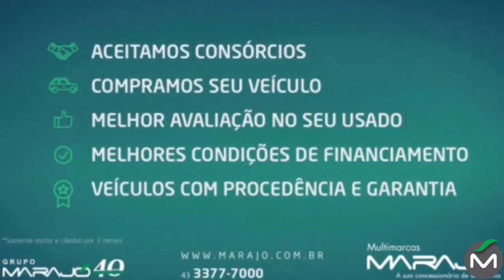C4 Lounge Exclusive 1.6 THP- Marajó Seminovos